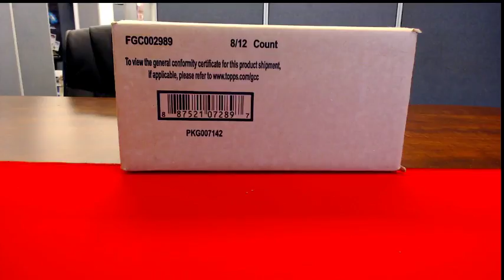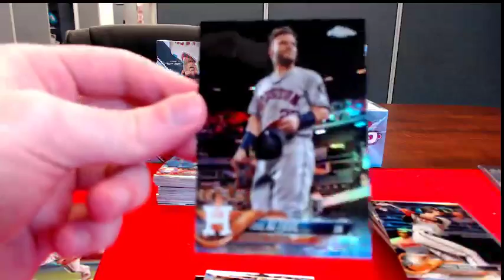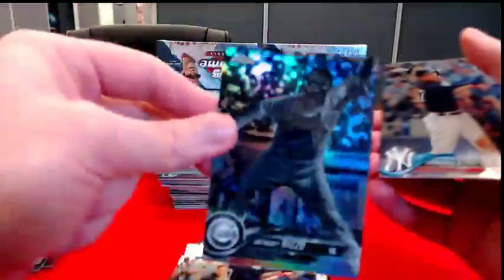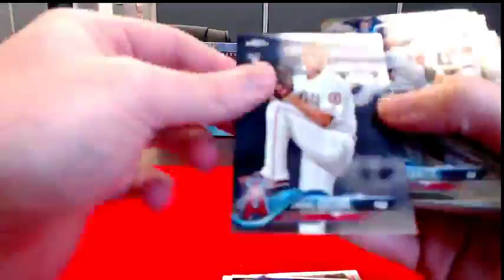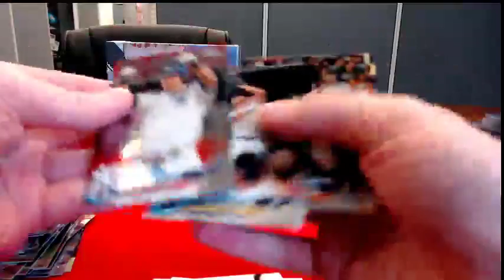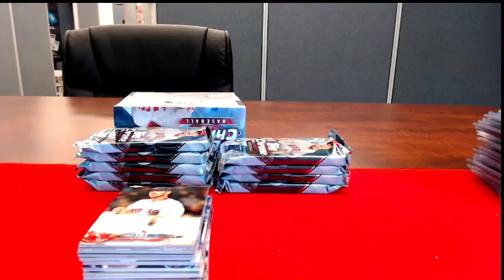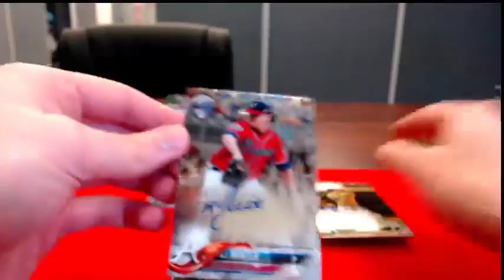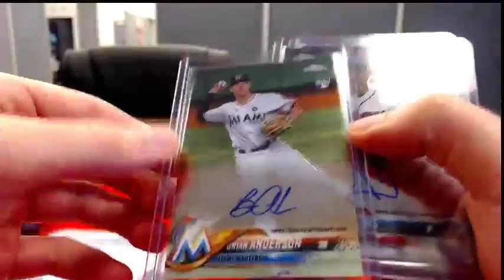2018 Topps Chrome Jumbo Case Break #2